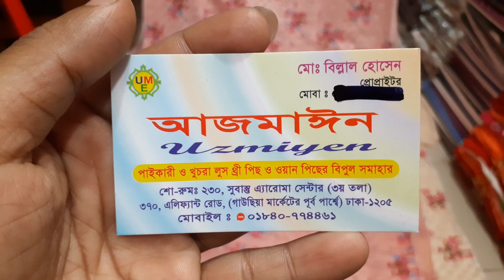১১৫০টাকায় লাখনো ফোর পিস কিনুন।Lucknow collection.